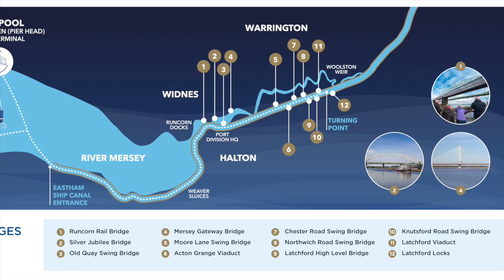Remco Heemskerk - Walkers Army 2023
A song by Robin J Rendell and Sue Bargh.

Arr. by R. Heemskerk

Performed and screenplay by R. Heemskerk

Thomas Walker was appointed as contractor on the construction of the
Manchester Ship Canal.
He died two years into the dig. 16,000 men and boys (navvies) worked on
the construction for 7 years and many died before the 36-mile canal was
opened in 1894, when it was the largest river navigation in the world (it
remains the eighth longest, just shorter than the Panama Canal).
Several significant feats of engineering raised the water 60 feet between the
Port of Liverpool and Manchester.
The canal was never the commercial success envisaged by those who
promoted and saw through the work.
Ships brought imported raw cotton into the heartlands of Lancashire’s
cotton mills (replacing barges and steam trains), but many returned full of
ballast.
It was difficult to justify the cost of £15 million (£1.7b billion in today’s
money).
Two interesting facts: The canal passes under the Runcorn Widnes Bridge,
which crosses over the River Mersey between Runcorn and Widnes and
Widnes Railway Station is where Paul Simon reputedly wrote Homeward
Bound.
Also, the children’s song The Big Ship Sails On The Alley Alley O originated
from children watching ships sail down the Manchester Ship Canal.

Chorus

And Walker’s Army dug the ditch wide and deep
His band of navvies went without sleep
To take the big ships from Salford Quays
Past Winnick and Runcorn and down to the sea

Verse 1

They followed sailboats on the Mersey tide
In the shadows of railroads where cities collide
And from the first cut by Eastham Pier
Saw seven long winters through seven long years

Verse 2

Made men of children and widows of wives
Heroes of workers living ordinary lives
Counted the cost over thirty six miles
In the bodies of bridegrooms brought back down the aisles

Chorus

Verse 3

They dredged the marshlands on Frodsham’s shore
A poor man’s trench in a rich man’s war
Raised the water ten fathoms higher
Than Liverpool’s Pier Head and St Nicholas spire

Verse 4

Under the bridges and cotton mill trade
On barge and steam train in smokestack parade
By Irwell and Weaver through Mode Wheel Lock
From the Mississippi to Manchester’s dock

Chorus and Repeat